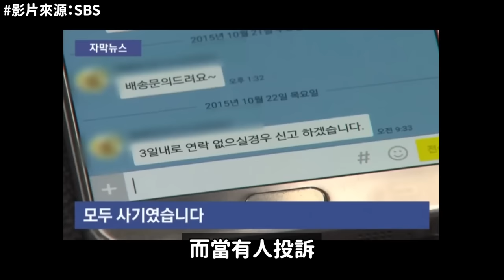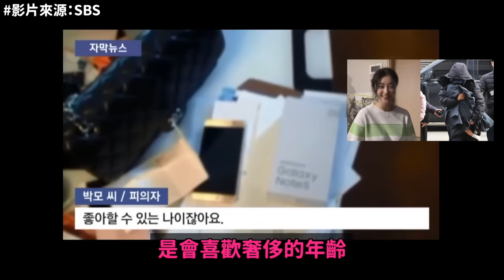李善均威脅女驚人的過去被曝光 20多歲時就上新聞坐監的理由/繼具荷拉法後..這次是李善均法？韓娛圈為李善均發聲掀兩派論戰｜DenQ